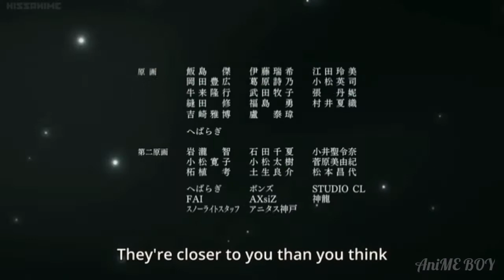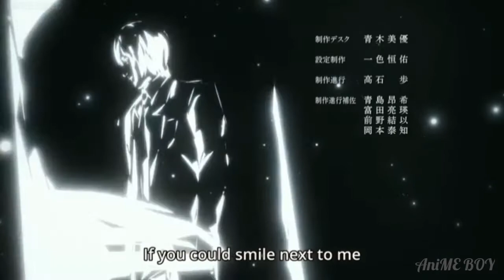Inuyashiki Ending Song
Its a great anime. [Inuyashiki]
Inuyashiki is a MUST WATCH ANIME.
Make sure to watch it.

Hit LIKE button if you like Anime's openings and endings.